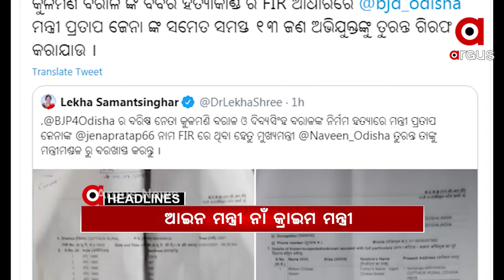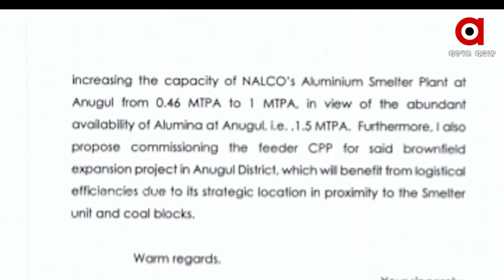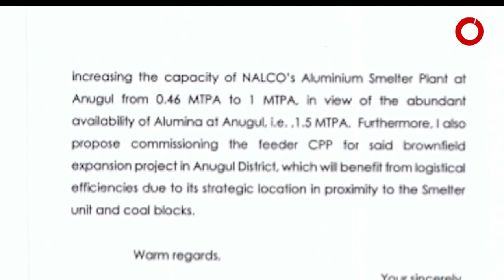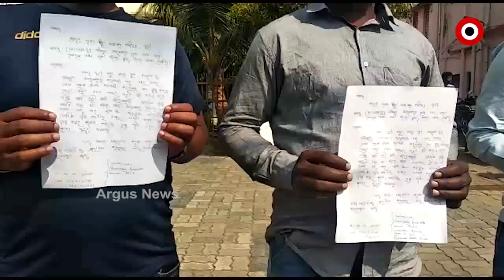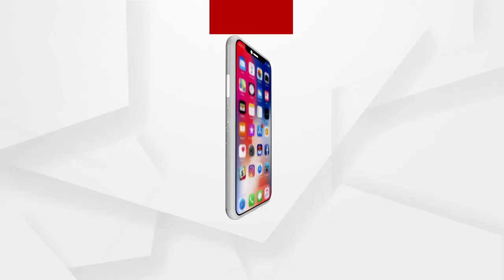4PM ARGUS UPDATE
4PM ARGUS  UPDATE